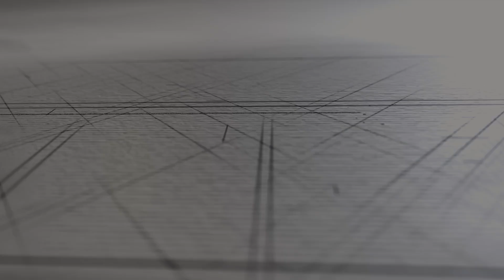데일리 지저스 | 에스더 08 - 10장 | 성경버전_새번역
1. 인트로 - 0:00
2. 바이블 리딩 - 00:49
3. 적용 및 소그룹 나눔 질문  - 11:12